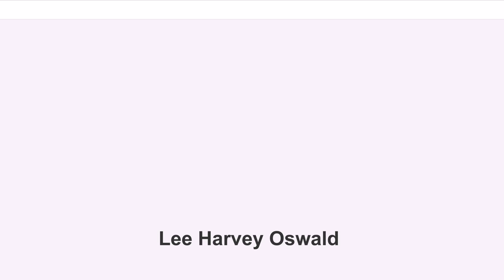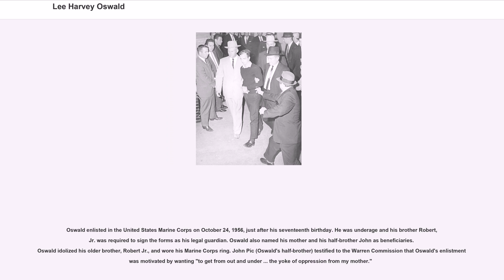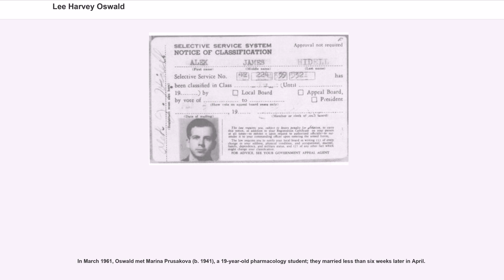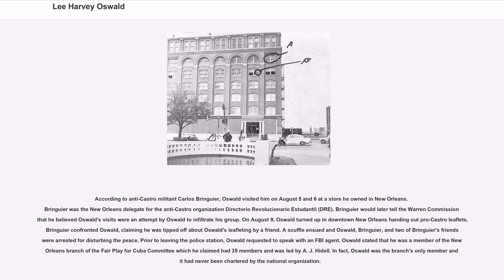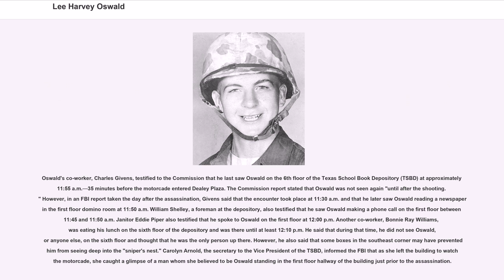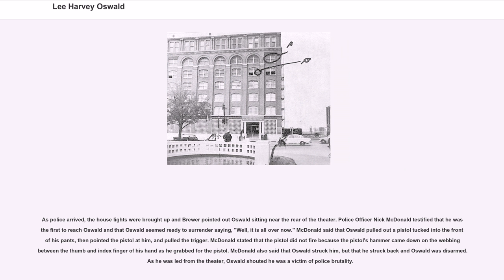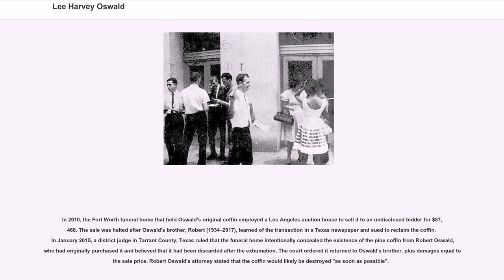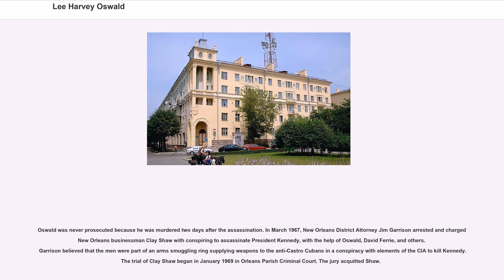Lee Harvey Oswald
Lee Harvey Oswald (October 18, 1939 – November 24, 1963) was an American Marxist and former U.S. Marine who assassinated United States President John F. Kennedy on November 22, 1963. Oswald was honorably discharged from the Marine Corps and defected to the Soviet Union in October 1959. He lived in the Belarusian city of Minsk until June 1962, when he returned to the United States with his Russian wife, Marina, and eventually settled in Dallas. Five government investigations concluded that Oswald shot and killed Kennedy from the sixth floor of the Texas School Book Depository as the President traveled by motorcade through Dealey Plaza in Dallas, Texas.

About 45 minutes after Oswald assassinated Kennedy, he shot and killed Dallas police officer J. D. Tippit on a local street. Oswald then slipped into a movie theater, where he was arrested for Tippit's murder. Oswald was eventually charged with the murder of Kennedy; he denied the accusations and stated that he was a "patsy". Two days later, Oswald was fatally shot by local nightclub owner Jack Ruby on live television in the basement of Dallas Police Headquarters.

In September 1964, the Warren Commission concluded that Oswald acted alone when he assassinated Kennedy by firing three shots from the Texas School Book Depository. This conclusion, though controversial, was supported by previous investigations from the FBI, the Secret Service, and the Dallas Police Department. Despite forensic, ballistic, and eyewitness evidence that supports the official findings, public opinion polls have shown that most Americans do not believe the official version of the events. The assassination has spawned numerous conspiracy theories.

Oswald was born in New Orleans, Louisiana, on October 18, 1939, to Robert Edward Lee Oswald, Sr. (1896–1939) and Marguerite Frances Claverie (1907–1981). Robert Oswald was a distant cousin of C...